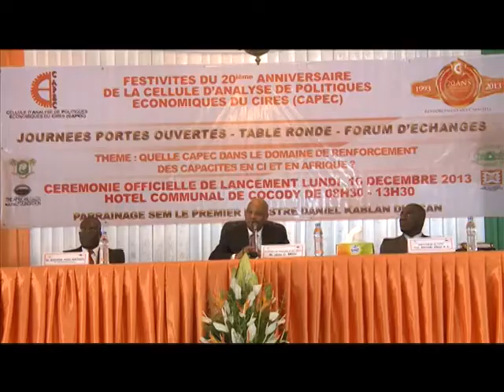Économie: 20 ans de la CAPEC